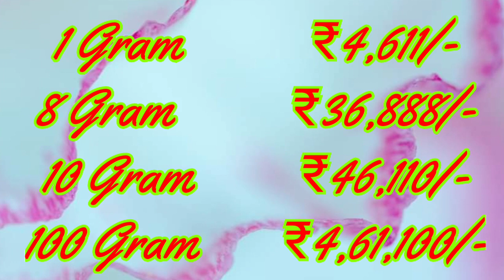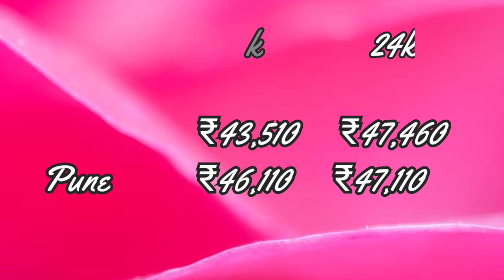Gold Ratetoday -18/05/2020 gold price today,gold rate today in India(18/5/2020 Gold rate)सोने का भाव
Hi Viewers,

Today Gold rate in india|Gold rate today|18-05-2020  Gold price|Hyderabad,Chennai,Delhi,Mumbai,Pune